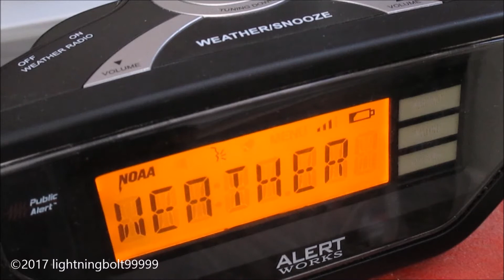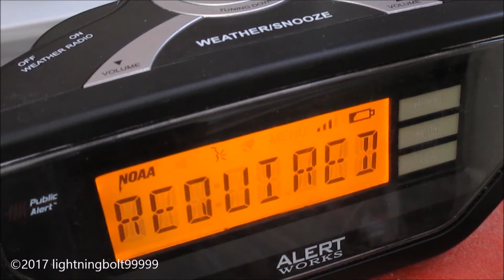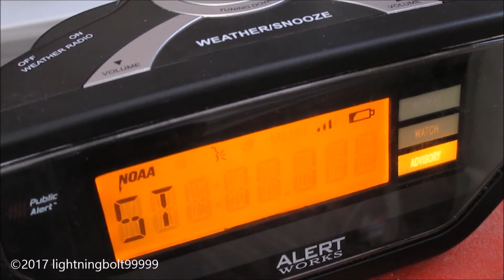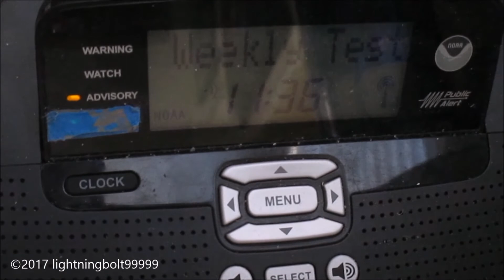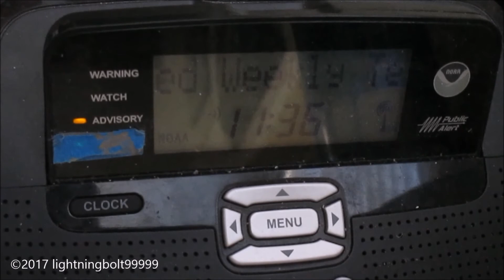Required Weekly Test FAILS on NOAA Weather Radio! (EAS #1,082-1,084) 12/6/17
The RWT failed twice today before finally being successful! (I wasn't expecting it to go off the third time which is why I was late with recording it).